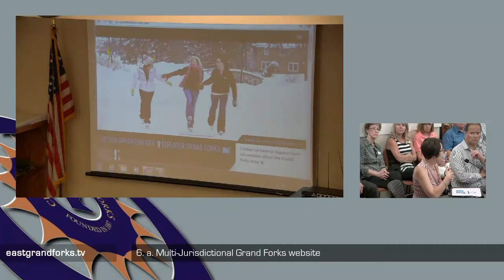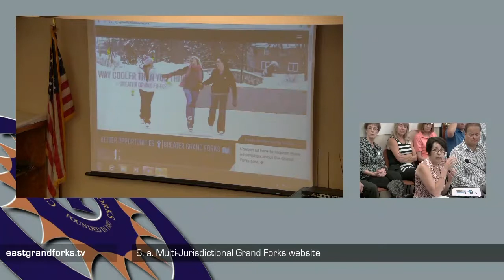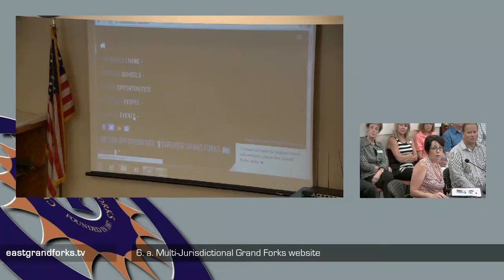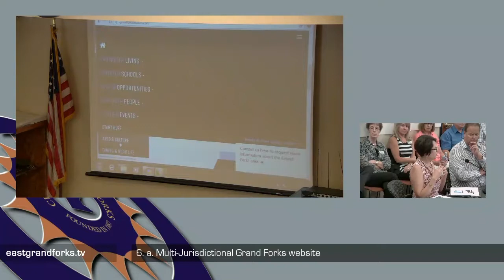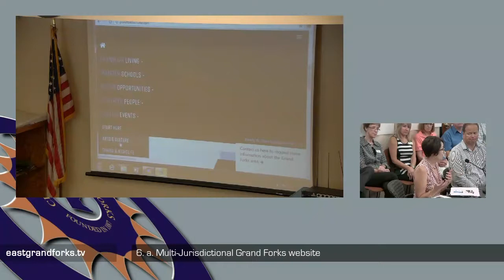EDA COMMISSIONERS REGULAR MEETING, July 25th, 2017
AGENDA

EDA COMMISSIONERS REGULAR MEETING
12:00 P.M., (NOON) TUESDAY, JULY 25, 2017
EAST GRAND FORKS CITY HALL
TRAINING ROOM – FIRST FLOOR SOUTH WING
EAST GRAND FORKS, MN
NOTE: Meeting to be Televised

The mission of the Economic Development Authority is to maintain and improve the economic vitality of East Grand Forks by doing the following:
By retaining and growing local businesses
By creating and supporting investment and growth opportunities for commercial activities
By creating and supporting opportunities for residential growth, including workforce housing
By working to develop a workforce capable of meeting current and future needs of local employers.

REGULAR MEETING

1. Roll Call: President Hecht, Board Members Black, Grinde, Messelt, Pokrzywinski, Riopelle, and Wogaman

2. Approval of the minutes
a. June 20 Regular Meeting

3. Bills and Communications
a. Review of Accounts Payable July 5, 2017
b. Review of Accounts Payable July 18, 2017

4. Reports:
a. Delinquencies Update
b. Financial Reports (June)

5. Unfinished Business:
a. Director’s Report
i. Cutting Edge
ii. Grow Minnesota (State Chamber) visits
1. Recent: Northland Custom Woodworking, Stennis Granite (7/24), RJ Zavoral (7/24)
2. Upcoming: Northdale Oil (7/31)Fert-L-Lawn (8/7)

6. New Business:
a. Multi-Jurisdictional Grand Forks website (Wilkfahrt, Cooper)
b. Realtor surcharge (Realtors)
c. Surplus properties
d. Valley Golf revised amortization table – to be distributed at meeting if ready
e. “Minnesota Thriving in the North” ad proposal

7. Adjournment

Upcoming Meetings:
 1200p August 8
Closed Session – Land Sale
Strategic / Marketing Plan
 1200p August 22
 1200p September 5